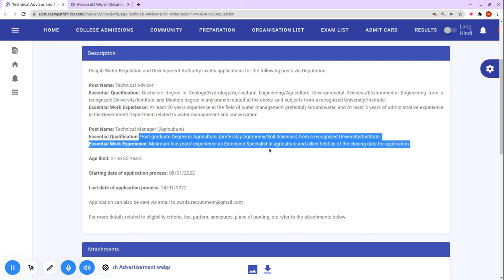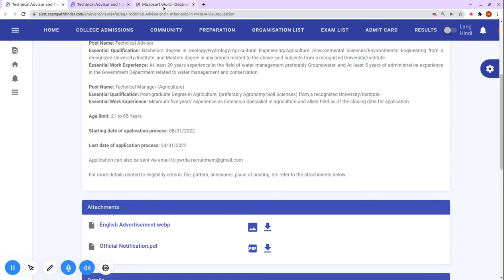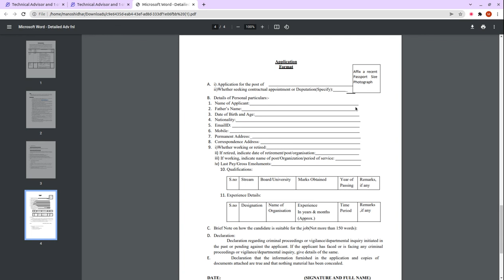Technical Advisor and 1 Other Post in Punjab Water Regulation and Development Authority | Deputation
For more details, FAQ’s and discussions related to this event, visit our community forum

10th Pass Sarkari Naukri 2022,सरकारी नौकरी March 2022, Jobs june 2022,Employment News,